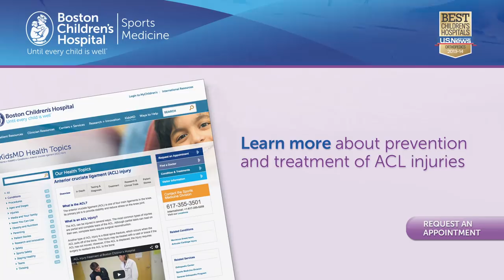Overcoming an ACL injury - Olympic bound slopestyle skier Julia Marino - Boston Children's Hospital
Julia Marino thrives at high speed and from great heights. In 2009, 17-year-old Julia was at the top of her game. Coaches and fellow slopestyle skiers had pegged her as a rising star on the World Cup circuit. Salomon, a top winter sports gear manufacturer, had signed on as her sponsor. Then, during the first event of the season, she crashed.

From Boston Children's to the Olympics

Daredevil skier Julia Marino is heading to the Winter Olympics in a few months. Being named an Olympian is an amazing feat for any athlete, but even more so for Julia, who just a few years ago suffered what could have been a career ending ACL tear. Thanks to the work of Boston Children's Female Athlete Program, Julia received the treatment and rehab she needed, and instead of watching the Games from home, she'll be competing in Sochi come February.

Crashes are common in slopestyle. Skiers hit jumps at speeds up to 35 miles per hour, flying up to 50 feet in the air to perform aerial tricks.

Julia landed awkwardly on one ski, heard a resounding pop in her left knee and felt the "most intense pain" of her life. She braced herself and skied to the medical tent.

The on-mountain medical crew insisted she wasn't injured. But Julia and her mother doubted the diagnosis.

An MRI at Boston Children's Hospital confirmed the family's worst fear. Julia had torn her anterior cruciate ligament (ACL), and her season was over. Although Julia wanted immediate surgery, Martha M. Murray, MD, orthopedic surgeon and co-director of the Female Athlete Program at Boston Children's, advised waiting several weeks until the swelling subsided before undergoing ACL reconstruction.

Prescription for patience

Murray's medicine was a bitter pill for Julia. Competitive athletes, anxious to return to their sport, often push for fast-track treatment and accelerated rehabilitation.  Murray recommends a more gradual approach, focusing on long-term recovery and re-injury prevention.

"When a competitive athlete like Julia is injured, we have to focus on making sure she can return to her pre-injury performance level. Elite athletes are typically eager to get back to their sport. It's our job to help them hold off until they are strong enough," says Murray.

She performed Julia's ACL reconstruction six weeks after the injury and recommended an extended rehabilitation, lengthening the conventional three-week course on crutches to four weeks.

"I trusted her," recalls Julia. She complied with the doctor's orders and focused on physical therapy and training to rebuild her strength and reduce her risk for future injuries.

Doctor and patient formed a new team that included Christopher Haslock, Julia's coach, and Eric Kaloyanides, Julia's trainer and owner of AthleticEvolution.

Six months after her surgery, Julia underwent functional strength testing to assess her ability to return to skiing. Murray cleared limited off-season training in the summer of 2010, but restricted her time on skis. "It was difficult to stay on the sidelines, but I had seen what happens to athletes who come back too soon," says Julia.

Inside slopestyle

Although slopestyle is an individual sport, competitors are often friends, and a team-like camaraderie permeates the slopes. Athletes are linked by their love for the sport, commitment to intense training and shared aches, pains and injuries.

Slopestyle skiers, particularly females, face high risk for ACL injuries, because the sport requires competitors to land hard at high speeds. If a landing is just the slightest bit off, the knees may twist and pivot, which are classic risk factors for an ACL injury.

Another common risk factor is skiers' dogged pursuit of on-snow training and relative lack of strength and balance training. "Building up total body, core strength and balance can help the body better absorb impacts," says Kaloyanides.

Julia had watched dozens of skiers grapple with ACL injuries and recovery, with many re-injuring the torn ACL or opposite knee. A handful of her friends have had four or more ACL tears.

She hoped that by taking it slowly she could avoid re-injury.

The payoff

By 2012, Julia had regained her strength ... and then some, nabbing second place in the Freestyle Ski World Cup Finals in Sierra Nevada, Spain, in March 2012.

Now her sights are set on the Sochi 2014 Winter Olympics as a member of the Paraguay ski team and what she calls, "the biggest season of my life."

As Julia chases her dreams, Murray reveals her take on why she reached new heights on the rebound. "She's a surgeon's dream come true. She has worked incredibly hard to strengthen and return to skiing. Her hard work makes her successful."